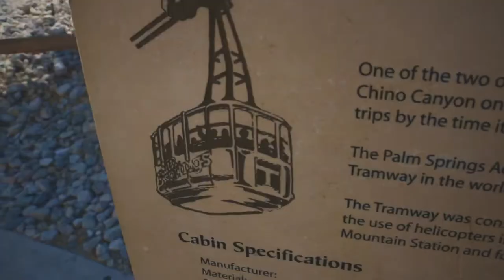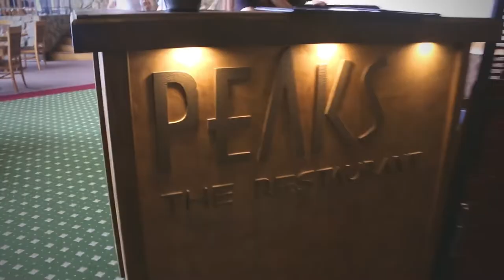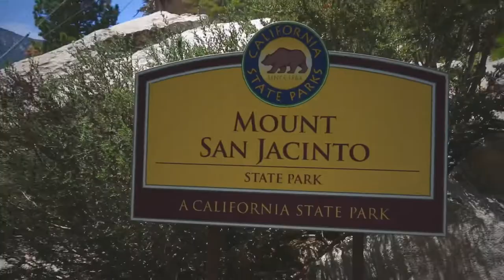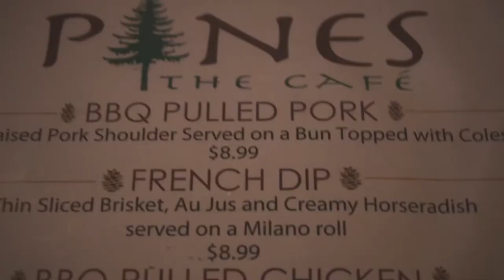Taking the Tram for Food!!! ( Palm Springs Aerial Tramway )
As defined an apex predator, also known as an alpha predator or top predator, is a predator residing at the top of a food chain upon which no other creatures prey. I’d like to eatlikeanapex. Nom

Taking the Tram for Food!!! ( Palm Springs Aerial Tramway ). So we continue our Southern California Food Tour Series in Palm Springs California at the Palm Springs Aerial Tramway. Situated at elevations above 9500 ft, this Aerial Tram is known to be one of the best in the world with sceneries that are mind blowing. From cactus to cloud we embarked on a food tour that left us amazed and in awe of the beauty on top the Mt. San Jacinto State Park. We feasted at “Peaks, the restaurant” and hiked a little bit afterwards. Definitely a recommended place to visit. I hope you enjoy the video. I’m open to any feedback, compliments or whatever you’d like to say. Thanks for taking the time to watch!

-CHRISTIANL

Let’s stay in touch:
♥ Help support our food inspired travel video creation continue by becoming a Patron

eatlikeanapex Equipment/Gear I use + Lifestyle (Storefront) _______________________________________________________________________________________________________________________________"FIRST" SF 🌉 Bay Area Street Food Guide 📖 in circulation here 🔥 | Get YOUR copy today!